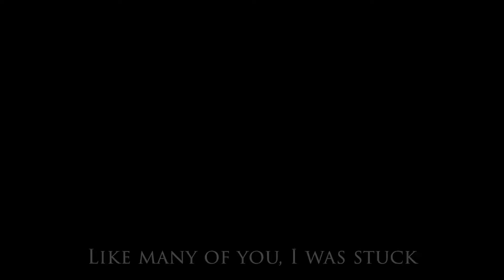2021 Athletic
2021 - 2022 ACA Tiger Staff
Orientation Video: Athletic